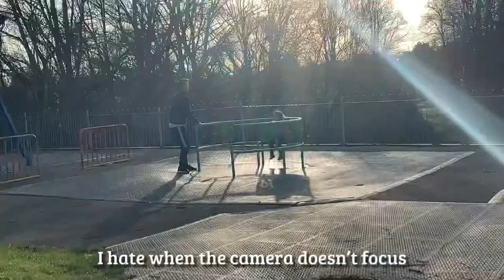Getting my first hamster + more | Vlog | 2022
Updates on hamster:
- she has a bigger cage but I’m searching for a even BIGGER one
- she is very friendly and active
- she’s been eating / drinking well and she has grown on a love for mill worms